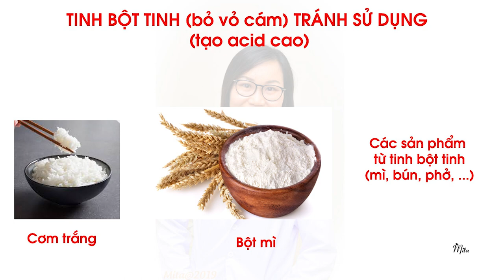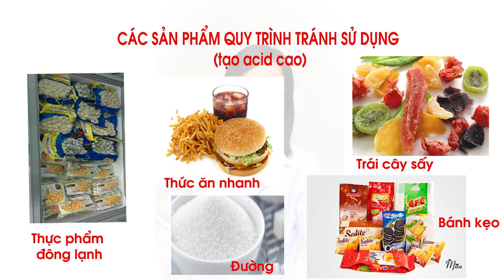#26. Dinh dưỡng ung thư - THỰC PHẨM TẠO ACID trong cơ thể KHÔNG NÊN ăn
Bạn có thể tìm mình ở đây nữa nè:
台灣(R.O.C)
62102
理學院二館
分子生物研究所443 室。
陳明心
Mita